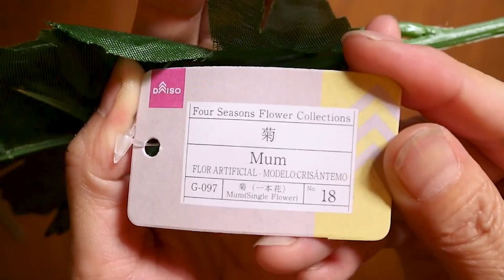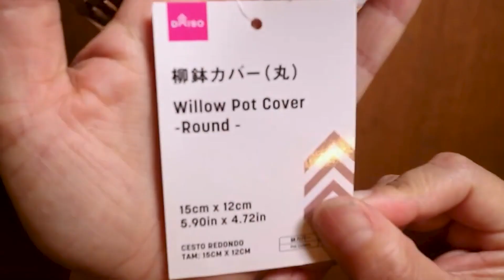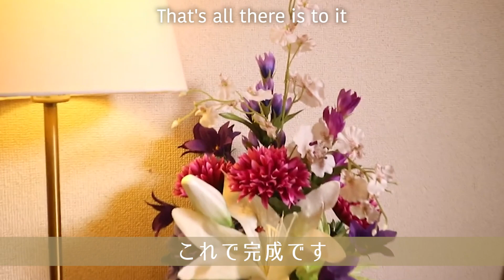【100均DIY】ダイソーのフェイクフラワーでお供え花アレンジ/Offering flowers arranged with Daiso's fake flowers【DAISO】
今回はお盆間近なので仏壇花用のお供え花を紹介します！ぜひ作ってみてください！

This time around Obon, we will introduce offering flowers for Buddhist altar flowers! Please try it!

材料
◎りんどう2本/2 Gentian
◎ききょう/Balloon Flower
◎あじさい/Hydrangea
◎まり菊/Ball Mum
◎オンシジューム/Oncidium
◎菊/Mum
◎カサブランカ/Casablanca
◎柳鉢カバー/Willow Pot Cover
◎園芸吸水スポンジ/Gardening water absorption sponge

総額1100円
1100 yen in total

【100均DIY】1000円以内で出来るひまわりアレンジメント🌻Sunflower arrangement that can be done within 1000 yen🌻【Seria/セリア】

【100均DIY】ダイソーのフェイクグリーンでグリーンフォトフレーム🌿 / Daiso's fake green and green photo frame 🌿

【DIY】ニトリのフェイクグリーンで出来る！３つの材料でハンキングアレンジメント / Hanking arrangement with 3 ingredients

植物を使った商品を制作しているフラワーデザイナー、紫風【shifu】のチャンネルです。
植物が新たな形に変わっていく姿を、動画でお楽しみください。

This is a channel of [shifu], a flower designer who produces products using plants.
Please enjoy the video of the plants changing into new shapes.

00:00 オープニング
00:20 材料紹介
1:09 土台準備
1:40 アレンジ
3:51 完成